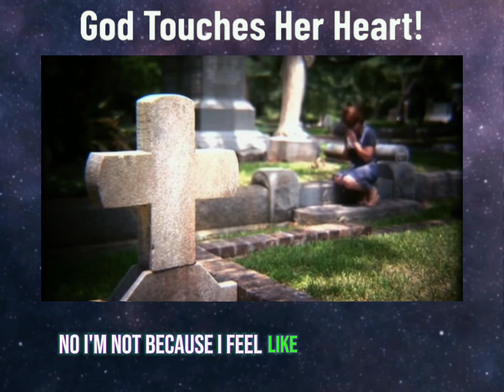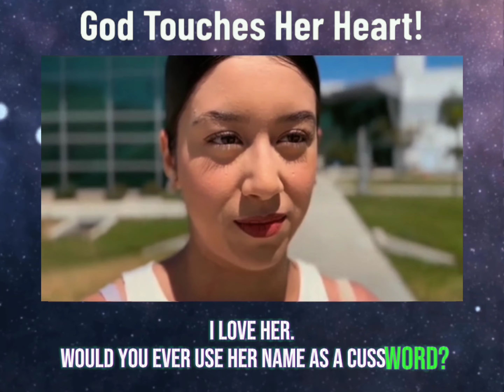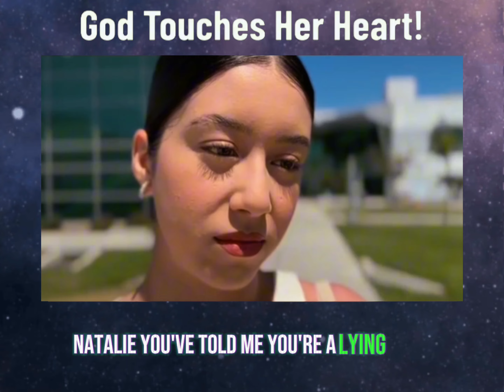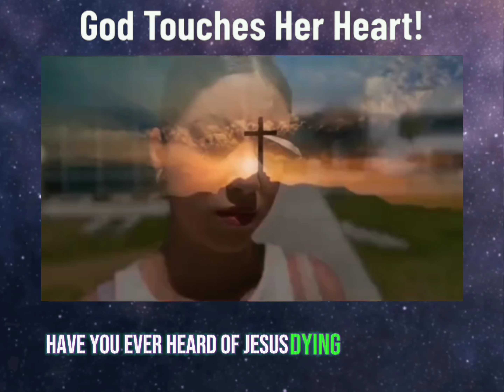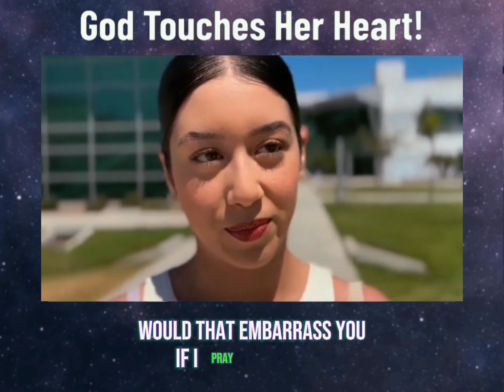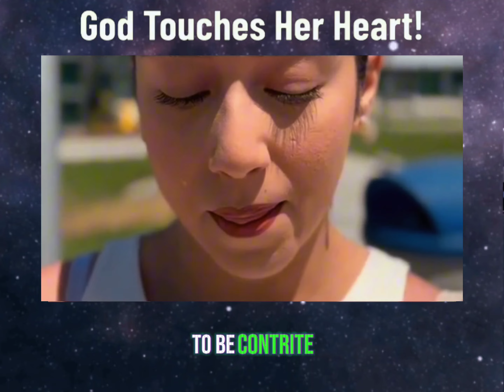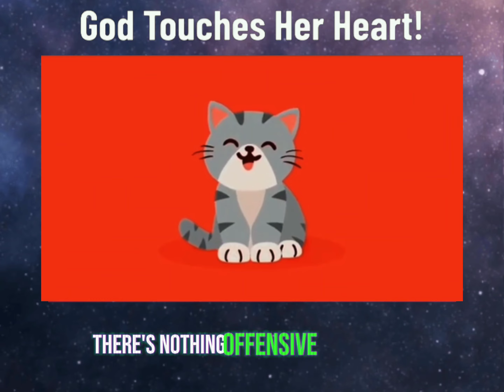She heard the gospel & God touches her heart. A must watch!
📸 Credit: Ray Comfort